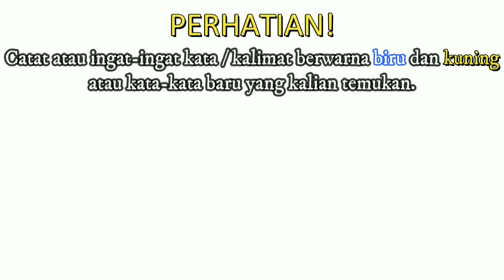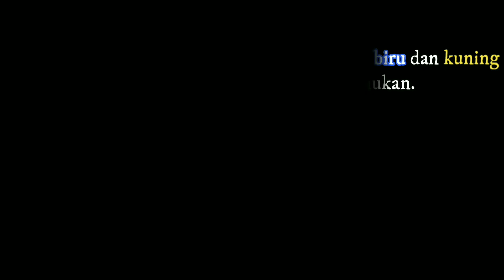Belajar Bahasa Inggris dengan Film Disney: Beauty and the Beast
Hai semua!
Di video kali ini kita akan belajar bahasa Inggris dengan film Disney Beauty and the Beast.

Ayo belajar bahasa Inggris bareng dengan film Beauty and the Beast!